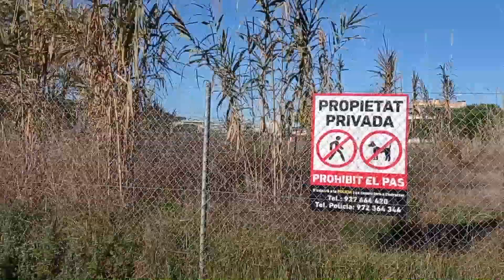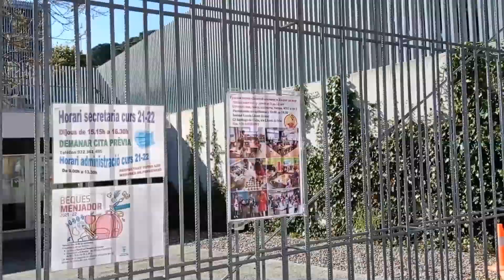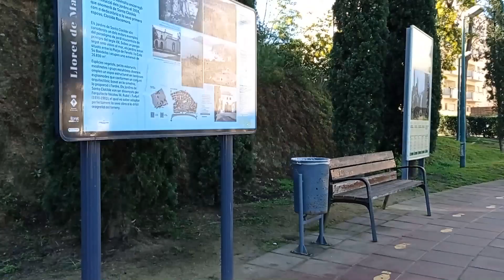Влог Мимоза в феврале и немного о школе в Испании2022